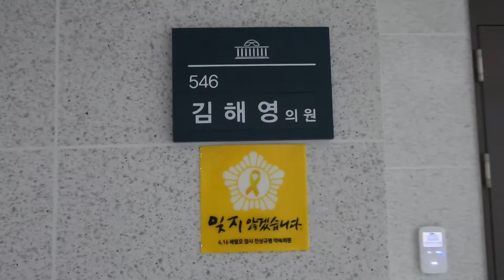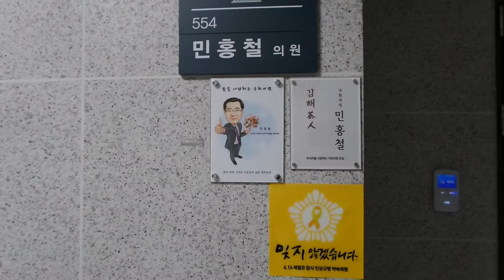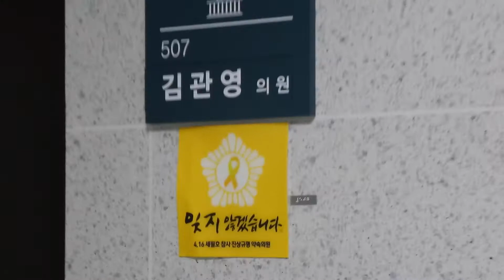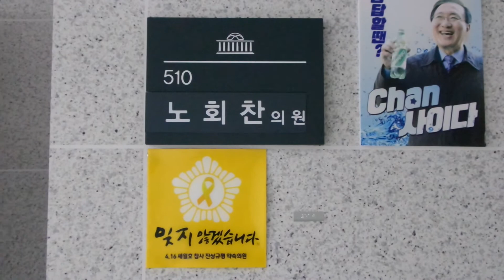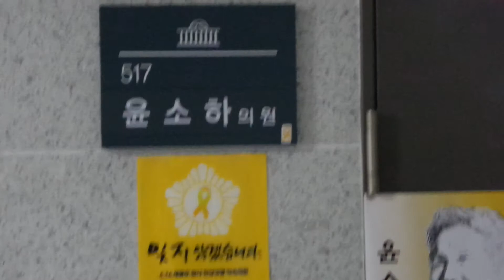세월호 문패 부착한 국회의원들... "세월호 인양에 함께 하겠습니다!"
7월 4일 국회 의원실을 방문한 세월호 유가족이 건넨 세월호 진상규명 특별법 개정약속 의미 문패 부착한 의원들!
"잊지않겠습니다!"